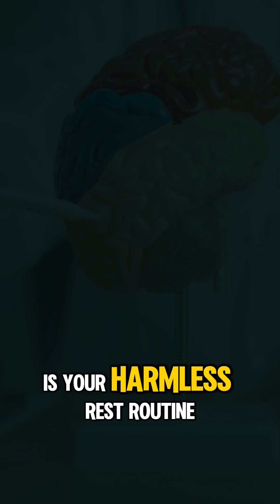This Shocking Habit Is Aging Your Brain by 6 Years!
What if your daily nap was actually aging your brain… by over 6 years? In this explosive short, we break down the jaw-dropping study published in the Journal of the American Geriatrics Society revealing that frequent napping among seniors is linked to faster cognitive decline.

While naps are often seen as a form of self-care, the surprising neuroscience tells a different story — one that might have you rethinking your afternoon routine. You'll discover why daily naps could be more harmful than helpful, how your body subtly tries to warn you, and what this pattern might mean for your long-term brain health. Is your comfy 20-minute snooze really a distress signal from your brain?

Packed with insights based on real brain health data, this video is a wake-up call you don't want to miss. Perfect for anyone over 50, caregivers, or anyone interested in longevity and cognitive wellness.